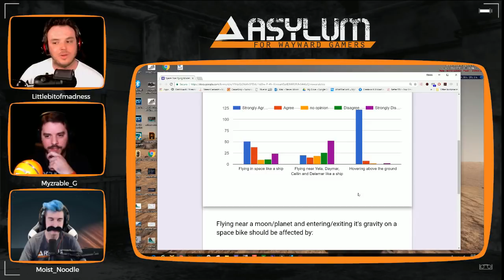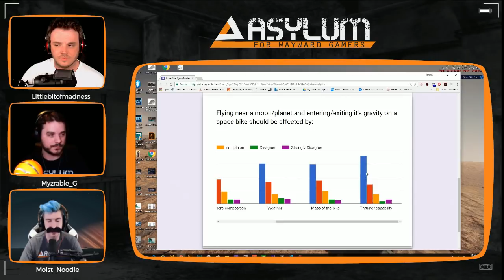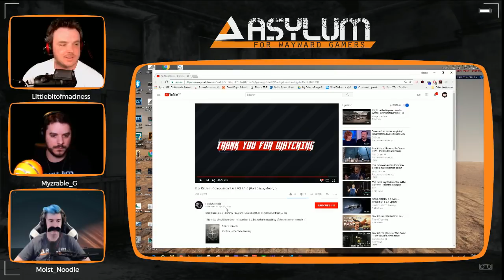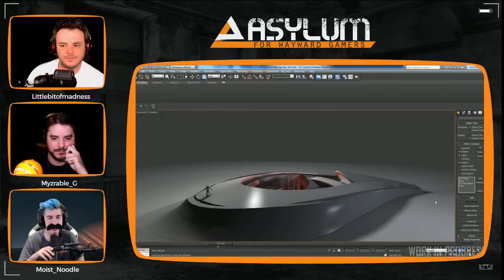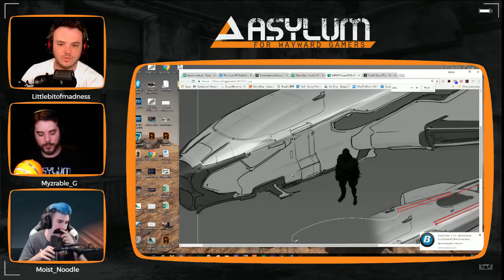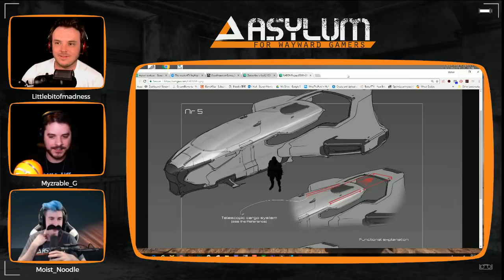Asylum Star Citizen Podcast #17 | CitizenCon 2018 | ATV | Eating & Survival | Q&A | Starter package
This week we are joined by  Moist_Noodle, as we discuss the ATV, how we all believe eating and drinking should effect characters, are buffs an advantage?

Hover Bikes were once again raised (ahem) as well as touching on the price to play SC and should starter packages cost the same.

This weeks show was hosted by Littlebitofmadness

This is a Star Citizen fan podcast each week as part of the Asylum Gaming channel.